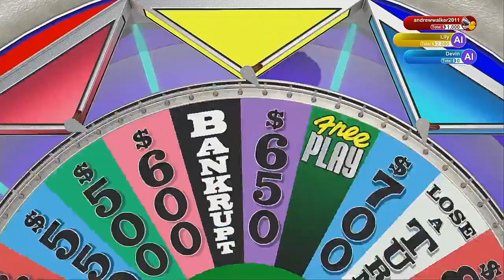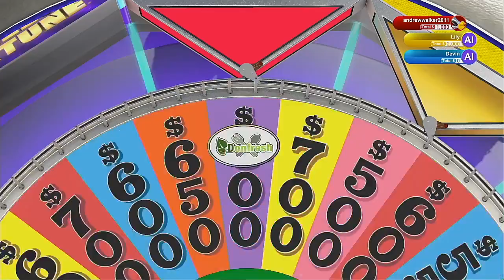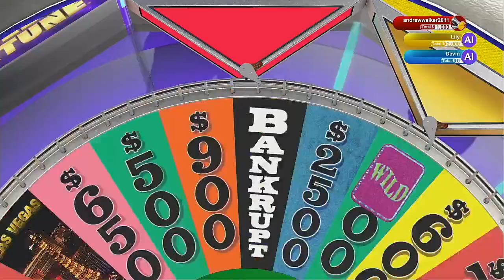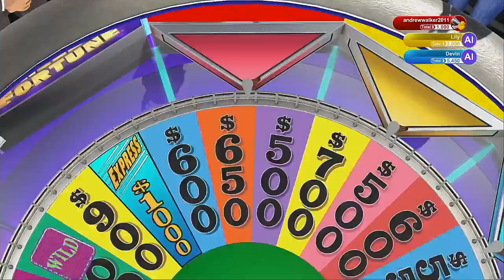Wheel Of Fortune 2021 Season Episode 6